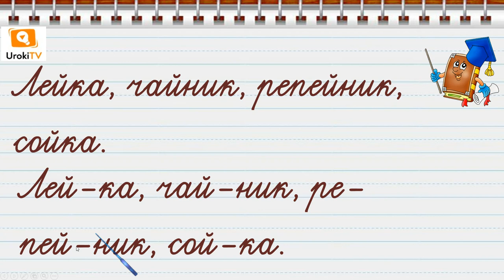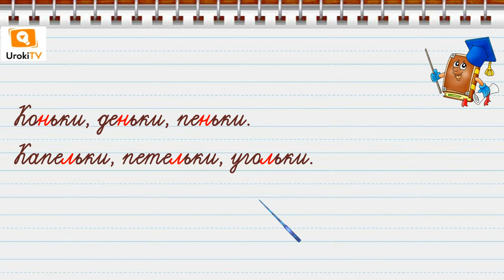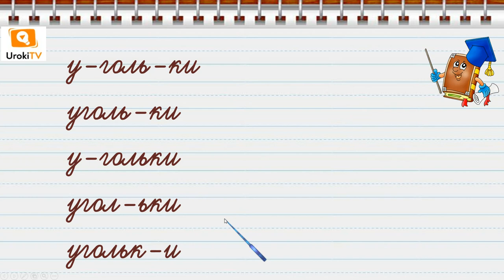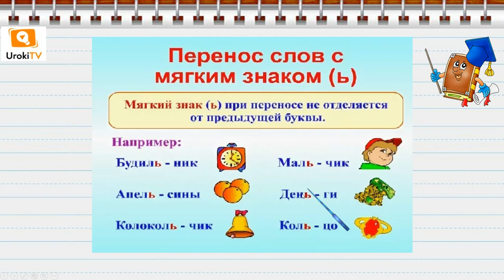Обозначение мягкости. Русский язык 1 класс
Посмотрев видео урок по русскому языку для обучающихся первого класса на тему «Обозначение мягкости согласных звуков мягким знаком. Перенос слов с мягким знаком», Ваш ребёнок научится обозначать мягкость согласных звуков мягким знаком, а также переносить слова с мягким знаком.